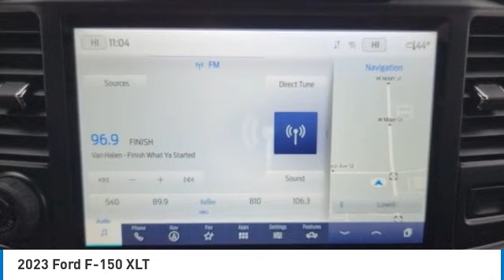2023 Ford F-150 23076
2023 Ford F-150 XLT

**MARCH TRUCK MONTH SPECIAL**X-PLAN FORD SUPPLIER PRICING FOR EVERYONE**PRICED THOUSANDS BELOW MSRP**AVAILABLE FOR LEASE**SPORT APPEARANCE PACKAGE**20 WHEELS**HEATED SEATS**REMOTE START**12 TOUCHSCREEN WITH NAVIGATION**LED BOX LIGHTING**TAILGATE STEP**POWER SLIDING REAR WINDOW**CLASS IV TRAILER TOW PACKAGE**Carbonized Gray Metallic 2023 Ford F-150 XLT SPORT APPEARANCE PACKAGE 4WD 10-Speed Automatic 3.5L V6 EcoBoost *NAVIGATION, *REMOTE START, *20 WHEELS, *REARVIEW CAMERA, *RUNNING BOARDS, *HEATED SEATS, 4WD, Navigation System.brbrRecent Arrival!